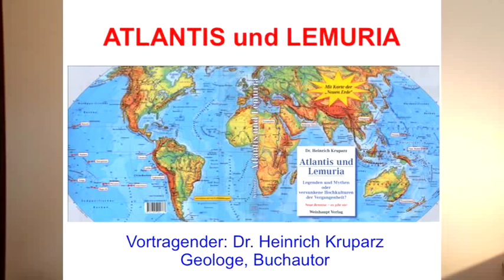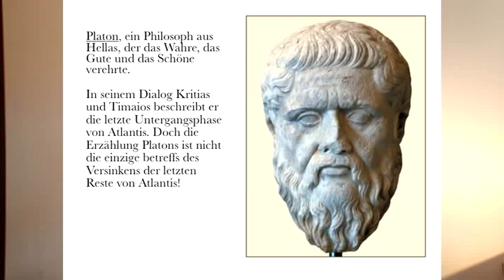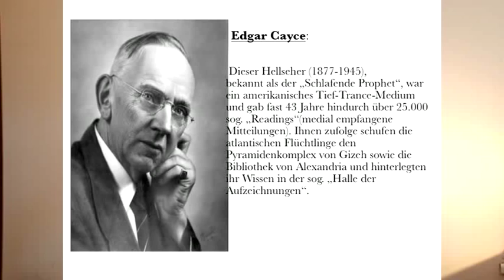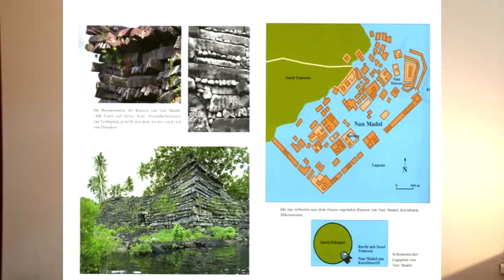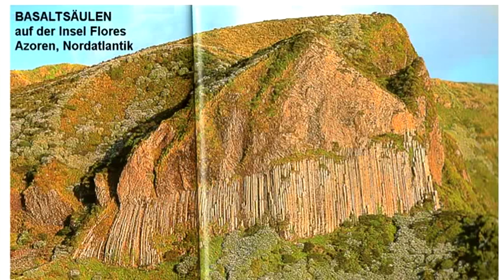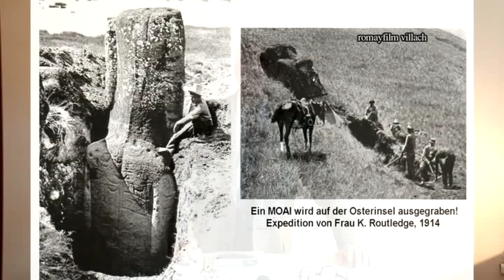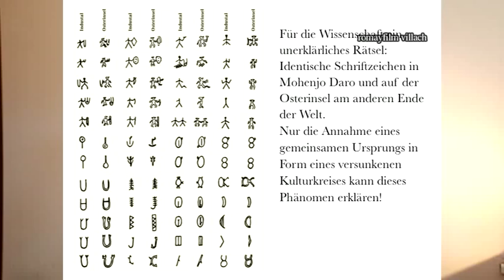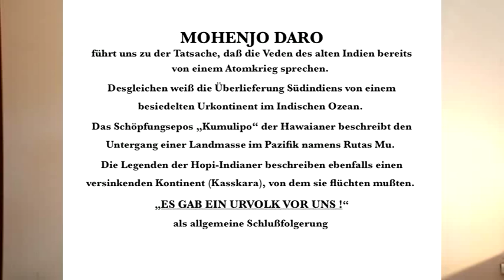Atlantis und Lemuria, Teil 1 (Vortrag von Dr. Heinrich Kruparz)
In der Flut der Atlantis-Literatur ragt ein Buch dadurch heraus, dass es von einem Geologen verfasst wurde, der aufgrund fundierten Wissens nachweist, dass es Hochkulturen gegeben hat, die Vorläufer unserer Zivilisation sind: Atlantis und Lemuria!
Dieser Geologe ist Autor eines mit reichlichem Bildmaterial ausgestatteten Werkes, das nun bereits in der 3. Auflage vorliegt. Der Verfasser, Dr. Heinrich Kruparz, kennt viele der infrage kommenden Gebiete persönlich, wo diese versunkenen Kulturen beheimatet waren. Bis heute sind deren Spuren nachweisbar: Mohenjo Daro, eine atomar zerstörte Stadtkultur im Industal, oder die Steinskulpturen auf der Osterinsel u.v.m.